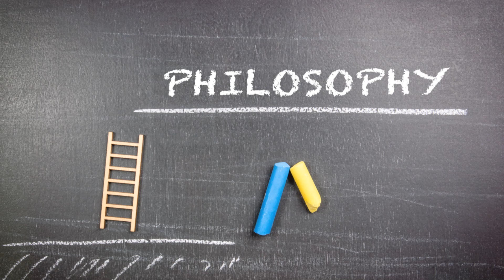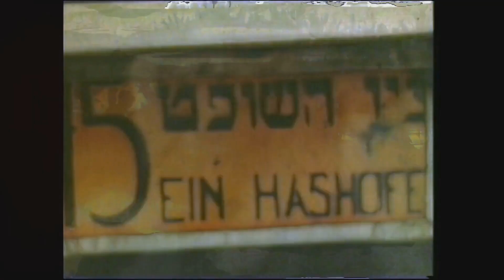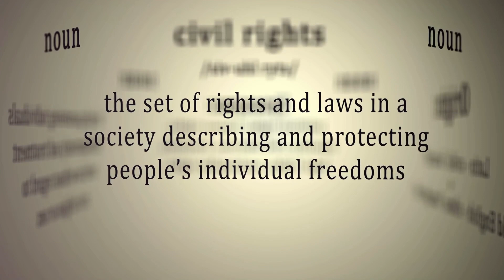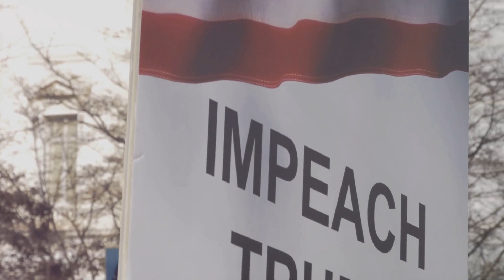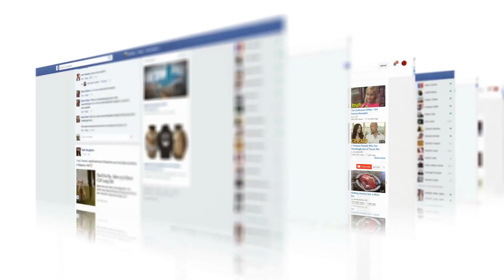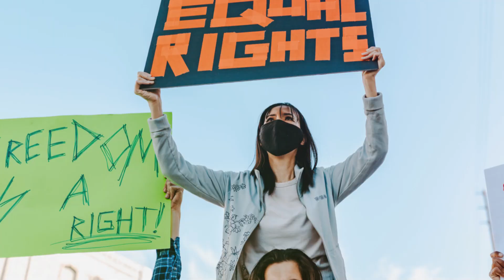Exploring Liberalism: A Modern Perspective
A short video about Liberalism from Info Spoon.